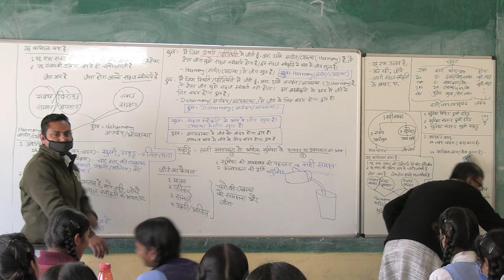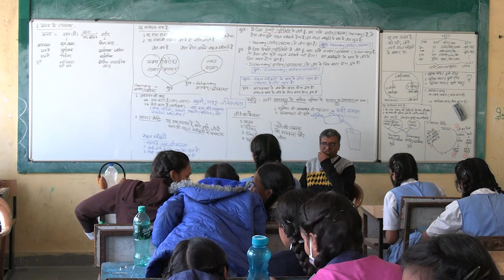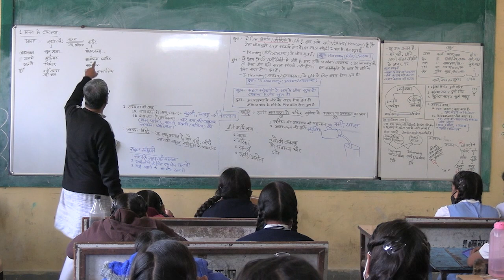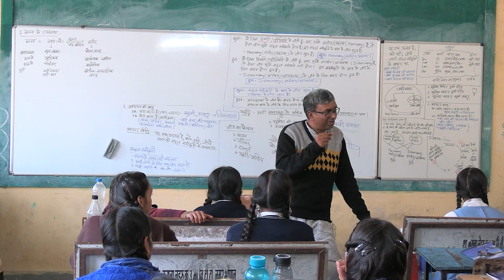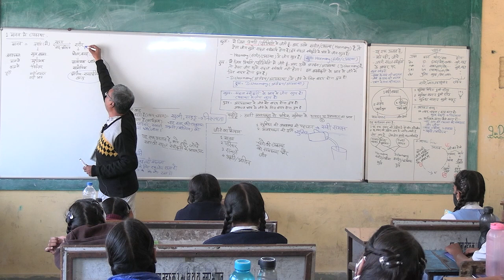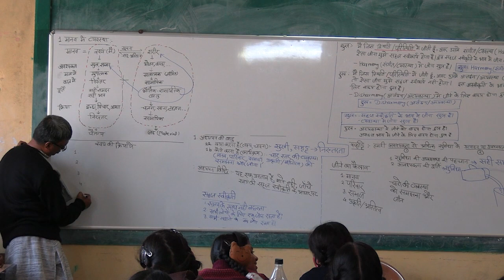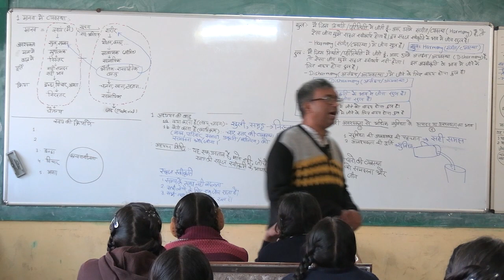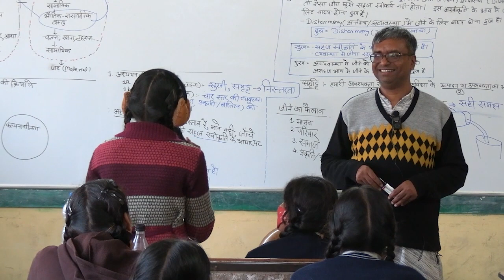D2 S4 Human Being